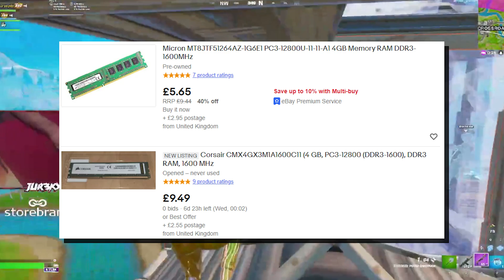Try This to Improve your FPS on Low End PC! (Improve Performance on ANY PC)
► SUB HERE: leStripeZ 2.0:  shorturl.at/sCY13

► Title: Try This to Improve your FPS on Low End PC! (Improve Performance on ANY PC)